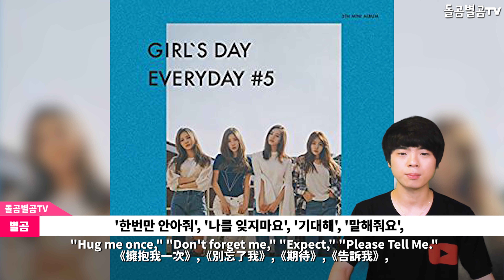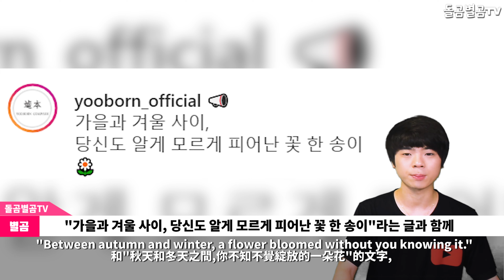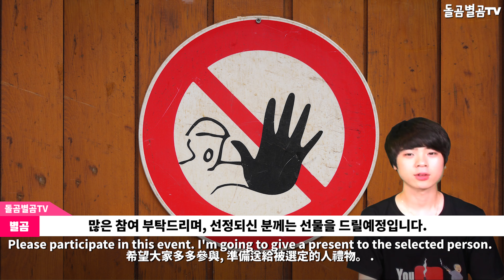【ENG】(Bangminah)방민아 역대급 감성으로 2년만에 컴백? Bang min ah comeback 방민아알게모르게,방민아 노래,걸스데이 민아,걸스데이 민아 컴백,돌곰별곰TV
【ENG】(Bangminah)방민아 역대급 감성으로 2년만에 컴백? Bang min ah comeback 돌곰별곰TV

네이버 파파고 다국어 번역 :

(Bangminah) Bangmin, come back after 2 years with all-time emotion?

(Bangminah)バンミンア歴代級の感性で2年ぶりにカムバック?

(Bangminah)方敏兒以歷代級感性時隔兩年迴歸?

안녕하세요.